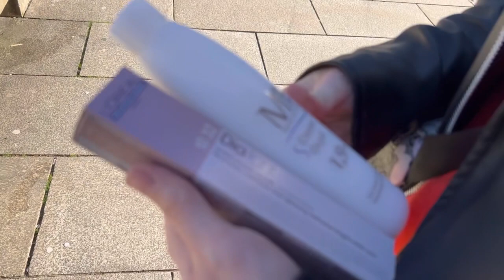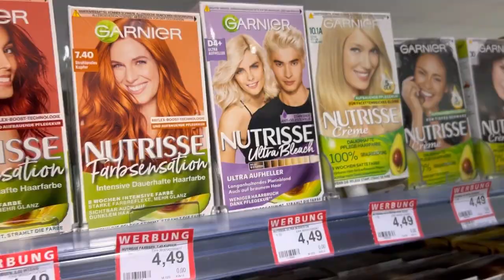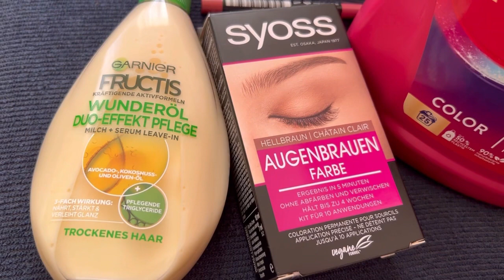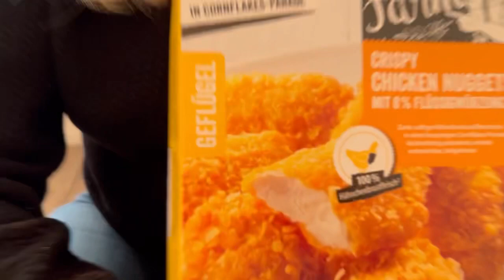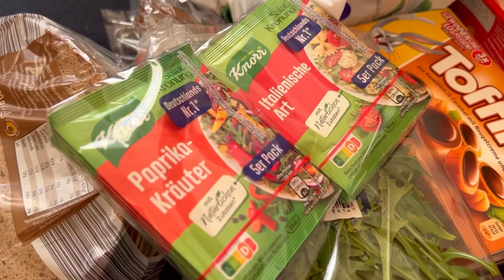Украинские беженцы в шоке от цен! Как мы проводим каникулы в Германии 🇺🇦🇩🇪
беженцыизукраины